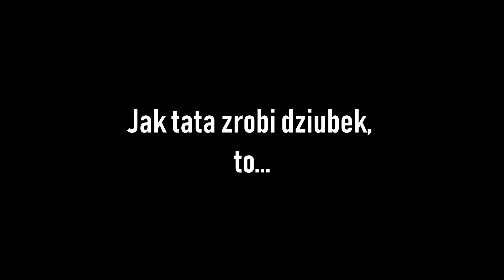Dziubeczki, koreczki, zakrętki do butelek specjalnych